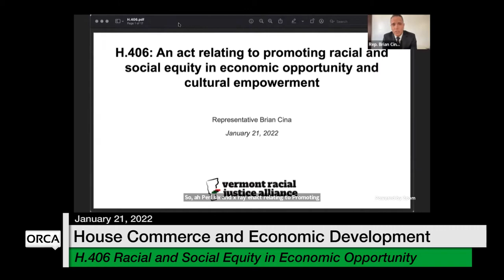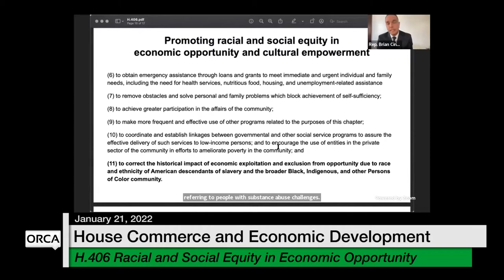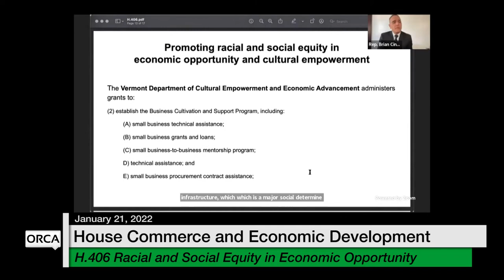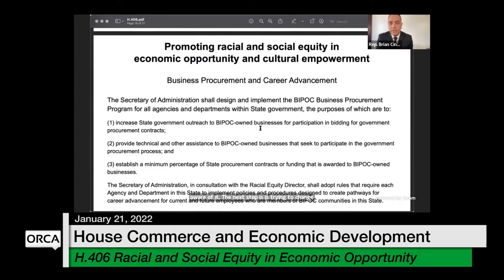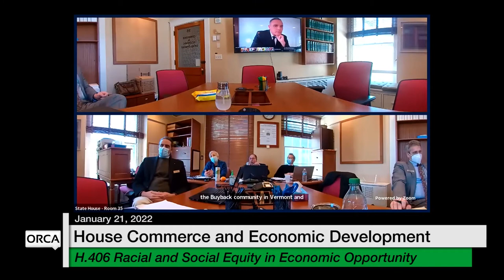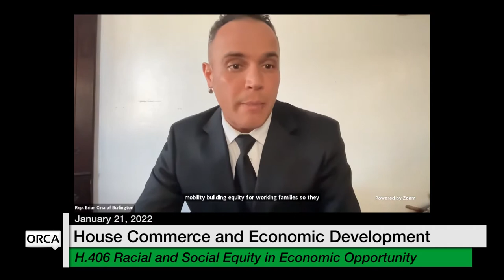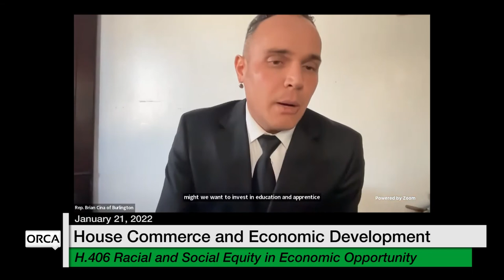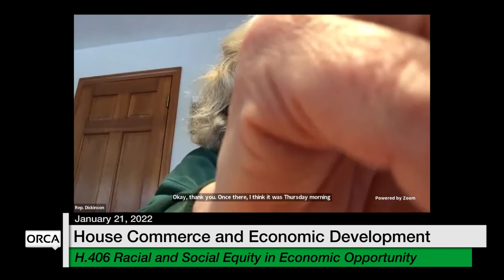Vermont State House - H.406 1/21/2022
H.406 Racial and Social Equity in Economic Opportunity and Cultural Empowerment 1/21/2022